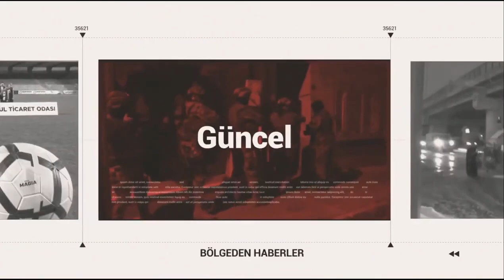BAKAN GÖKTAŞ AFYONKARAHİSAR'DA!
Aile ve Sosyal Hizmetler Bakanı Mahinur Özdemir Göktaş, Afyonkarahisar’da...
AYRINTILAR ODAK'TA...